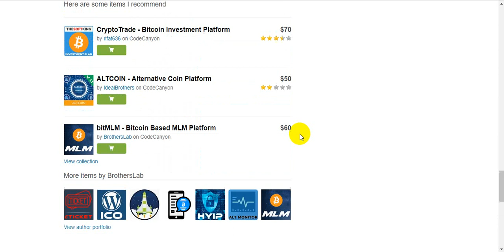BET24 Sports Betting Platform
Bet24 is a complete sports betting platform developed for those people who interested to start there own sports betting website. Bet24 is a complete solution for all kinds of sports betting, its Cross Browser Optimized script working fine for all device – Desktop & Mobile. Bet24 is 5 times Security Checked system comes with 100% Bugs & Error Free.